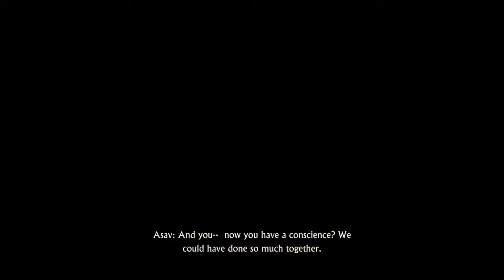Uncharted: The Lost Legacy - shit boss fight, but good game